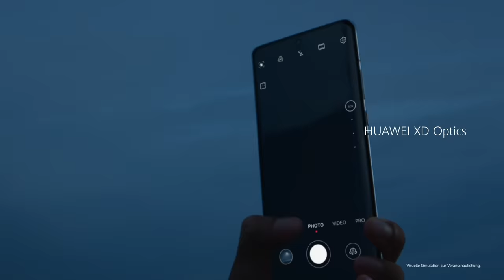HUAWEI P50 Pro: Das Fotowunder ist zurück.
Erlebe herausragende Qualität, die deine Erwartungen übertrifft.
Das HUAWEI P50 Pro bietet überragende Performance & erweitert die Grenzen der Smartphone-Fotografie. Mit Dual-Matrix-Kamera und 120Hz Display.